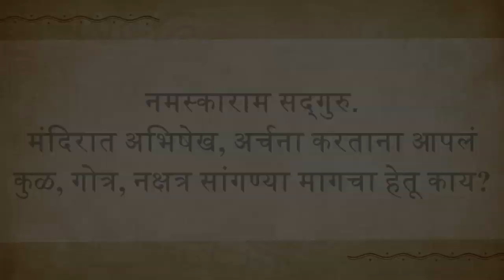मंदिरांमध्ये कुळ, गोत्र, नक्षत्र का विचारतात? | Kula Gotra che Shashtra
प्रश्नकर्ता: सद्गुरू, नमस्कार. एखाद्या व्यक्तीचे नाव, नक्षत्र आणि गोत्र सांगून मंदिरात अर्चना करण्याचे काय महत्व आहे?

सद्गुरु: जेंव्हा देवतांची निर्मिती एका विशिष्ट प्रकारे केली गेली तेंव्हा या गोष्टी फार महत्वाच्या होत्या. मी जेंव्हा देवतांची निर्मिती एका विशिष्ठ प्रकारे केली गेली असे म्हणतो... हा सर्व एक मोठा गोंधळ होऊन बसला आहे. आणि असा प्रचंड गोंधळ माजण्याचे कारण जीवनाची प्रचंड गहनता लक्षात घेऊन ही संस्कृती निर्माण केली गेली, पण एका पिढीतून दुसर्‍या पिढीत याचे प्रसारण करणारी साधने आणि संस्था गेल्या 1800 वर्षात देशात झालेल्या आक्रमणांमुळे अतिशय अस्तव्यस्त झाल्या. अन्यथा हे एक अतिशय प्रगत विज्ञान आहे. एके काळी सर्वचजण प्रत्येक मंदिरात जात नसे. काही अशी मंदिर होती जी लोकांच्या सर्वसाधारण कल्याणासाठी होती, जेथे सर्वजण जात असत. पण काही विशिष्ठ हेतूंसाठी लोकं फक्त त्यांच्या कूलदैवताच्याच मंदिरात जात असत. अगदी आजसुद्धा त्याचे अवशेष शिल्लक असलेले आपल्याला पाहायला मिळतात. लोक आजसुद्धा तिथ जातात पण हे विज्ञान जाणून दैवतांची निर्मिती मात्र केली जात नाहीये. तर कुलदैवतच का, आज अगदी शंभर वर्षांपूर्वी मरण पावलेल्या एखाद्या व्यक्तीचं छोटसं हाड मिळालं, आणि त्याची प्रयोगशाळेत चाचणी केली, आणि त्यामधील DNA ची चाचणी तुमच्या DNA सोबत केली तर ते तुमचे आजोबा होते की नाही हे सिद्ध करता येते, हो की नाही? अगदी दहा हजार वर्षांपूर्वी मरण पावलेल्या एखाद्या व्यक्तीचे काही अवशेष सापडले, तुम्ही इजिप्त मधल्या ममीचे उदाहरण घेऊ शकता, ज्या चार हजार वर्षांपेक्षा जुन्या आहेत, तुम्ही या ममींचे डीएनए तपासून त्यांचे नाते आज इजिप्तच्या रस्त्यांवर निषेध करत फिरणार्‍या एखाद्या व्यक्तीशी सिद्ध करू शकता. ही तुतीखामेनचीच वंशावळ आहे (हसतात). शक्य आहे! विज्ञान तुम्हाला हे सिद्ध करून दाखवू शकते.

त्याचप्रमाणे, आम्ही हे ओळखलं – तुम्ही हे समजावून घ्यायला हवं की जेंव्हा इतर सर्वगोष्टी जपून ठेवल्या जातात तेव्हाच हे काम करू शकतं. तुम्हाला माहितीये हरयाणात सध्या खाप पंचायतीसंदर्भात खूप काही संघर्ष सुरू आहे, अस बोलल जात की या चुलत भावंडांनी एकमेकांशी लग्न करू नये, हा हि संस्कार भ्रष्टता आहे. त्यांना याची जाणीव आहे का ते निव्वळ निषेध करत आहेत हे मला माहिती नाही. पण त्यांना खरोखरच याबद्दल जाणीव असेल तर तुम्ही त्यांचा मान राखायला हवा, तुम्ही नियम मोडत आहात म्हणून कदाचित ते निषेध करत असतील, पण प्राथमिकतः असे नियम करण्याचे कारण म्हणजे त्यामुळे तुमची अनुवंशिक साखळी जपली जातो. हजारो वर्षे, त्यांनी त्यांच्या मार्गाने अनुवंशिक गुणधर्म जपून ठेवले. ते कधीही मिसळू दिले नाहीत, त्या मार्गात बाधा निर्माण होईल अस काहीही केल नाही, जेणेकरून पुढची पिढी चांगली निर्माण होईल. आणि फक्त येवढच नाही, तुम्ही एक विशिष्ठ ऊर्जा निर्माण करू शकता, जी या अनुवंशिक मार्गाने प्रवास करू शकते. तुमच्या कुळातील प्रत्येकाने मंदिरात जाण्याची आवश्यकता नाही, तुम्ही जाऊन प्रार्थना करा, त्याचा फायदा प्रत्येकाला होईल, कारण तुम्ही सर्वजण एकमेकांशी जोडलेले आहात. पुढे, अस घडेल, वैद्यकीय विज्ञानाचे भविष्य असे आहे; की त्यांना जर एखाद शुद्ध अनुवंशिक साहित्य सापडल – आपण जेव्हा शुद्ध अनुवंशिक जनुके अस म्हणतो, ते असे करू शकतील की तुमच्या डीएनएसाठी उपयुक्त ठरेल अशी एखादी गोष्ट ते शोधून काढतील, तिला फक्त हवेत फवारतील आणि त्या प्रकारचे डीएनए असणार्‍या सर्वांना त्याचा त्वरित फायदा होईल.

आज ते असं म्हणत आहेत, की आशियाई लोकांचे अनुवंशिक गुण अशा प्रकारचे आहेत की त्यांना डायबीटीसची शक्यता जास्त आहे. अमेरिकनांचे अनुवंशिक गुण असे आहेत की त्यांना इतर विकारांची शक्यता अधिक आहे. अस बोलल जात ना? म्हणून आपण आशियाई लोकांच्या आहारात किंवा अमेरिकनांच्या आहारात किंवा यूरोपियनांच्या आहारात फक्त एक पूरक अन्न वाढवल, तर आपण त्यांची जीवनशैली बदलू शकतो. अस घडलेल आहे. अमेरिकेत अशा गोष्टी घडलेल्या आहेत की त्यांनी त्यांच्या आहारात काही विशिष्ठ गोष्टींचा समावेश केला.. त्यांच्या ब्रेड बनवण्याच्या पद्धतीचा एक भाग म्हणून आणि इतर सर्व गोष्टीत. आणि त्या देशातील चाळीस, पन्नासच्या दशकातील असलेले अनेक आजार नाहीसे झाले, कारण त्या लोकांची अनुवंशिकता तशी होती आणि नकळतपणे त्यांच्यावर तसे उपचार केले गेले. आजच्या पिढीला याची माहिती देखील नाही, पण त्यांच्या ब्रेड बनवण्याच्या पद्धतीचा तो एक भाग आहे आणि काही आजारात त्याचा फायदा झालेला आहे. उदाहरणार्थ, पन्नासच्या दशकात अमेरिकेत मधुमेहाच्या रुग्णांची संख्या प्रचंड होती जे आज आपण भारतात पाहतो आहोत. तर त्यांना हे एक विटामीन सापडल, तुम्ही जर तुमच्या  आहारात विटामीनचा समावेश केला तर तुमचा मधुमेह नाहीसा होतो अस त्यांनी शोधून काढल. त्यांनी ब्रेड बनवण्याच्या प्रक्रियेत विटामीनचा समावेश केला आणि आता अमेरिकेत मधुमेहाचे थोडं कमी होत आहे. आता तो आपल्याकडे आला आहे. पण आपण खाल्ल तर त्यांची जशी सुटका झाली,  त्याच प्रकारे आशियाई अनुवंशिकतेला होणार नाही. आपल्याला दुसरं काहीतरी शोधून काढावं लागेल. तुम्ही काय खायला हव हे आम्ही तुम्हाला सांगू शकतो. (हसतात)